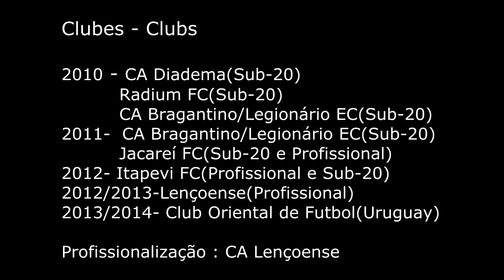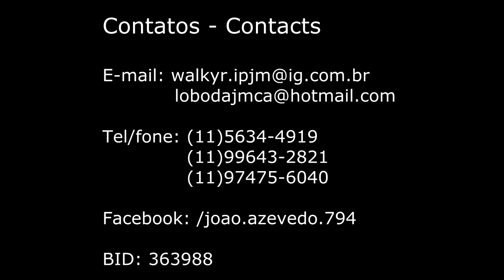João Marcos Azevedo (Volante/Lateral) 92 DVD 2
JOÃO MARCOS COSTI DE AZEVEDO.
ALT 1,78  PESO 72kg NASC 23/06/1992.
POSIÇÃO: VOLANTE, LATERAL, ou MEIA.

ESTUDANTE DE EDUCAÇÃO FÍSICA.

EM 2010, INICIEI JOGANDO EM DIADEMA-SP, MEU TREINADOR ME LEVOU P/ O RADIUM DE MOCOCA. DISPUTEI O CAMPEONATO PAULISTA SUB20.

EM 2011 FUI PARA AS CATEGORIAS DE BASE, EM BRAGANÇA PAULISTA, NUMA PARCERIA DO BRAGANTINO COM O LEGIONÁRIOS, DISPUTANDO CAMPEONATOS MUNICIPAIS.
FUI PARA O JACAREÍ AC, DISPUTEI O PAULISTA SUB-20. APÓS O FINAL DO CAMPEONATO TREINEI JUNTO COM O PROFISSIONAL QUE ESTAVA DISPUTANDO OS ÚLTIMOS JOGOS DO ANO.

EM 2012 -- ITAPEVI FC -- INICIEI O ANO TREINANDO COM O PROFISSIONAL E DISPUTEI O PAULISTA SUB-20.

DESDE OUTUBRO2012- ESTOU TREINANDO EM SÃO PAULO COM O GRUPO DO AC LENÇOENSE(LENÇOIS PAULISTA), ONDE FUI PROFISSINALIZADO.

COMO O COMPEONATO DA 2ª DIVISÃO COMEÇA NO FINAL DO SEMESTRE, DESEJO ESTAR PARTICIPANDO DO ELENCO, PARA GANHAR EXPERIÊNCIA.

JOGO LIMPO; JOGO PARA A EQUIPE, CHEGO JUNTO, MAS NA BOLA, NÃO FAÇO FALTA DESNECESSÁRIA, SOU DEDICADO E ESFORÇADO.

WALKYR TADEU (PAI)
AGUARDO RETORNO.
MORO NA ZONA SUL de SP
GRATO